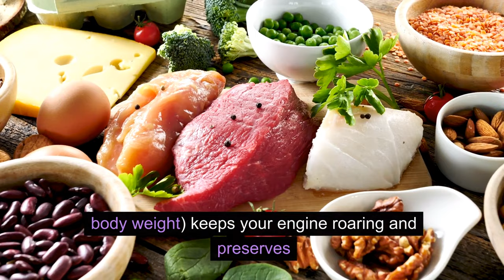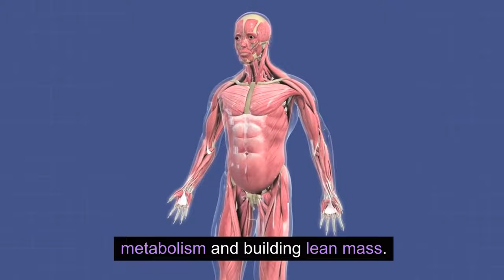How to Lose Fat Without Losing Muscle [Fat Gone, Muscle Strong: Insider Body Hacks]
Wishing you could ditch the fat but keep the hard-earned muscle? Here's insider tips that'll transform your physique without sacrificing your gains.
Highly recommended for weight loss…

Expert Secrets to Melt Fat, Not Muscle:

1. Fuel Your Furnace with Protein:

Muscle is metabolically expensive, meaning it burns more calories at rest. So, upping your protein intake (aim for 0.8-1 gram per pound of body weight) keeps your engine roaring and preserves muscle while your body dips into fat stores for energy.

Remember that study in the Journal of the American Medical Association in 2017? They found that high-protein diets led to greater fat loss and more muscle retention compared to low-protein ones.

2. Strength Train Like a Boss:

Cardio is great for your heart, but for sculpting a lean, muscular physique, strength training reigns supreme. Compound exercises like squats, lunges, and rows work multiple muscle groups at once, boosting your metabolism and building lean mass.

A 2019 study in the European Journal of Sport Science showed that combining strength training with moderate-intensity cardio led to significantly more fat loss and muscle gain than cardio alone.

3. Don't Fear the Carbs:

Ditch the low-carb craze! Yes, carbs can get a bad rap, but they fuel your workouts and keep your energy levels high. Just avoid processed carbs. Choose complex carbs like whole grains, fruits, and veggies that provide sustained energy without blood sugar spikes.

A 2023 study published in Nutrients found that including moderate amounts of complex carbs in a calorie-restricted diet actually aided in fat loss and muscle maintenance.

4. Prioritize Sleep, Slay the Stress:

Sleep deprivation messes with your hormones, making you crave sugary treats and hindering muscle recovery. Aim for 7-8 hours of quality sleep each night. And don't underestimate stress! Chronic stress elevates cortisol, a hormone that promotes belly fat storage.

Manage stress with meditation or even spending time in nature. A 2018 review in the journal Frontiers in Psychology showed that stress reduction techniques significantly improved weight management outcomes.

5. Rest and Recover:

Your muscles need time to rebuild after intense workouts. Schedule rest days, listen to your body, and avoid overtraining. Remember, progress takes time and consistency. Celebrate small wins, track your results, and adjust your plan as needed.

You've got this! By implementing these insider secrets and staying committed, you'll unlock the body recomposition magic you've been dreaming of. Remember, it's a journey, not a race. So, grab your protein shaker, lace up your shoes, and let's build the lean, strong physique you deserve!